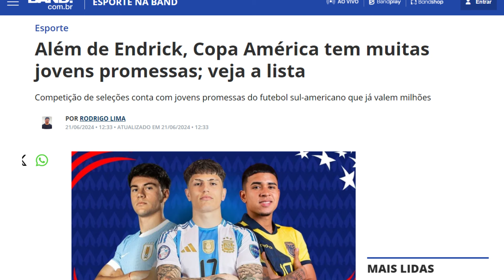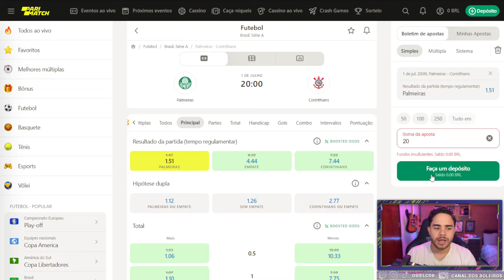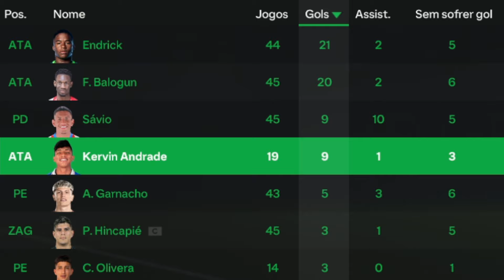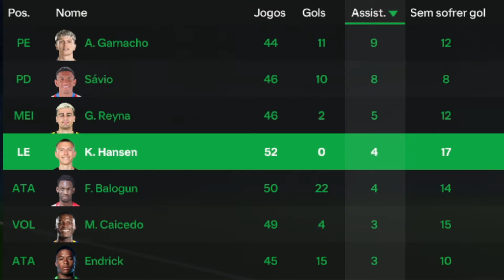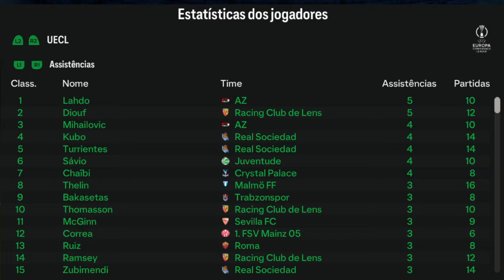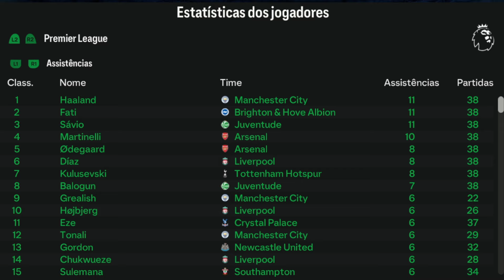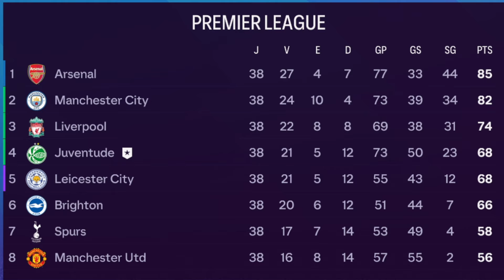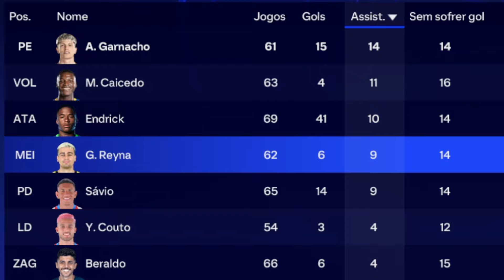MODO CARREIRA COM AS PROMESSAS DA COPA AMÉRICA!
✔ Cadastre-se agora na PARIMATCH e use meu código promocional: BOLS
🤑Obtenha seu bônus de boas-vindas exclusivo de 1500 BRL com Parimatch